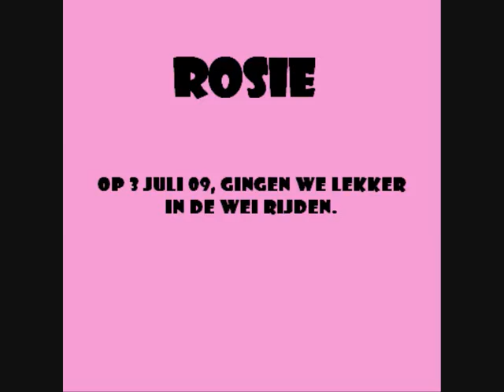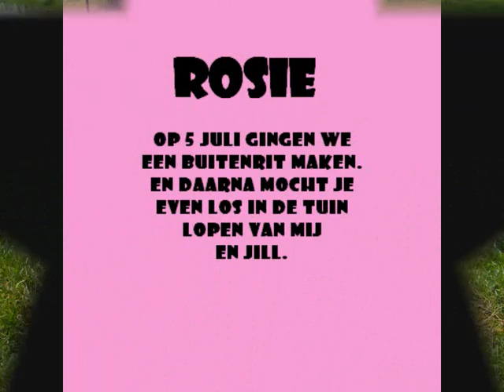Rosie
Van alles wat.
Eigenaar; Adri van Esch
Verzorgsters; Jill en Yara